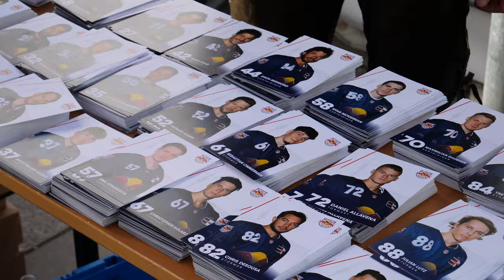Das war die Meisterfeier der Red Bulls | Deutscher Eishockey Meister 2023 | EHC Red Bull München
Was für ein großartiger Abschluss für eine unvergessliche Saison!
Danke an alle Fans, die gestern von nah bis fern zu unserer Meisterfeier in den Olympiapark München gekommen sind.
Allen Jungs, die unseren Club verlassen, wünschen wir an dieser Stelle noch einmal alles Gute und ganz viel Glück!